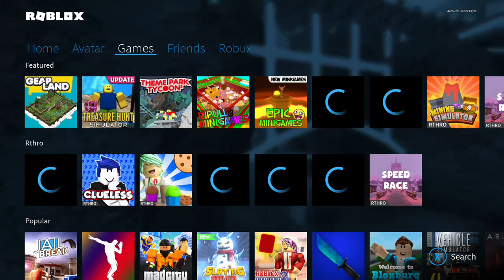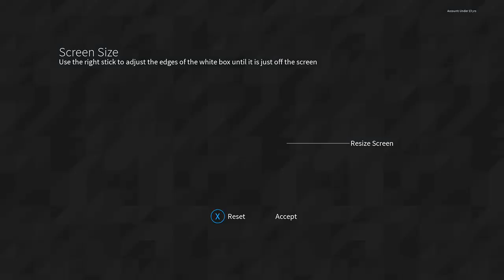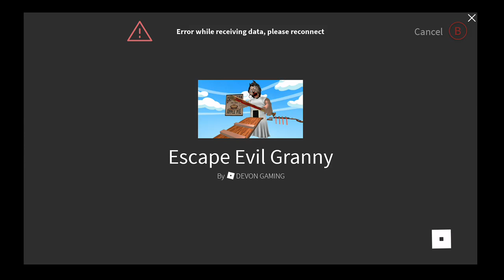streaming with lil Dave